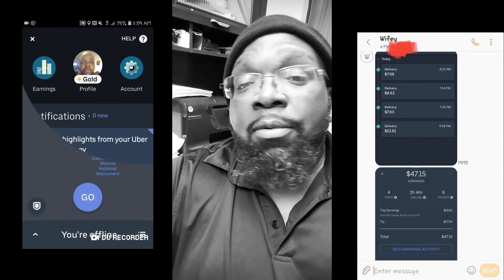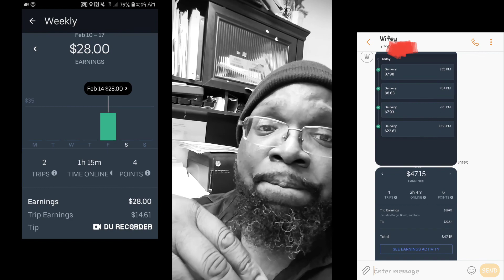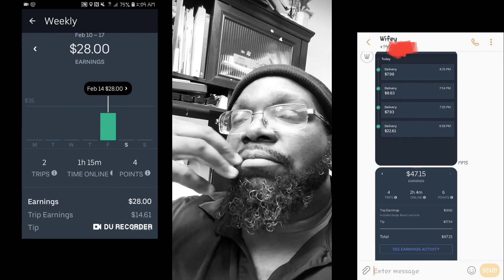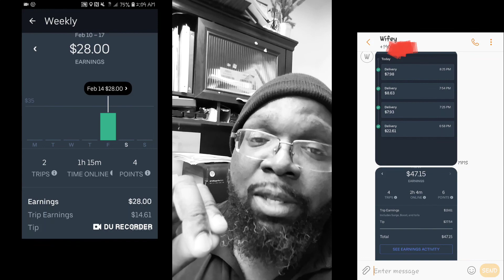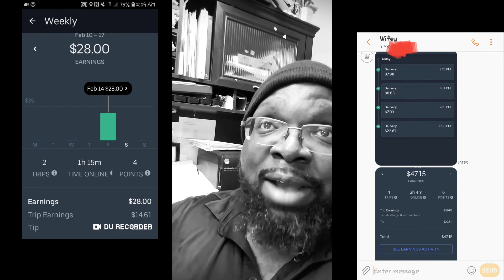UBer EATS HUSTLE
Follow the link below if you want to start, if you complete 100 trips, I'll get $10, (it used to be like $50)